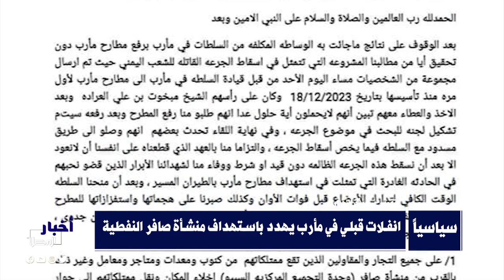المحور_السياسي | تهديدات قبلية في مأرب باستهداف منشأة صافر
اللجنة الأمنية العليا تناقش مستجدات الأوضاع على الساحة الوطنية دون التطرق إلى الانفلات القبلي في مأرب الذي يهدد باستهداف منشأة صافر النفطية والانتقالي الجنوبي: هناك خلل في آلية عمل المبعوث الأممي في إعداد خارطة الطريق ومصادر يمنية تكشف عن موقع وزمان توقيع الخارطة والحوثيون يهاجمونها